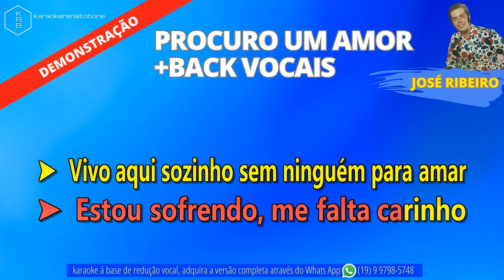PROCURO UM AMOR + BACK VOCAIS JOSÉ RIBEIRO PLAYBACK DEMONSTRAÇÃO